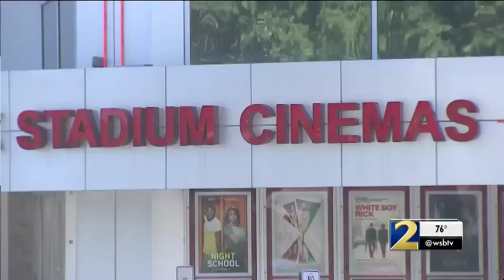Mom sneaks alcohol, drugs into movie theater in toddler's sippy cup, police say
Fellow moviegoers complained after her son started to cry in the theater.